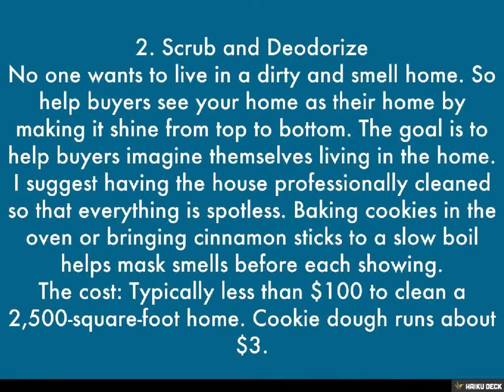Janet Firth - 5 Dirt Cheap Home Staging Ideas